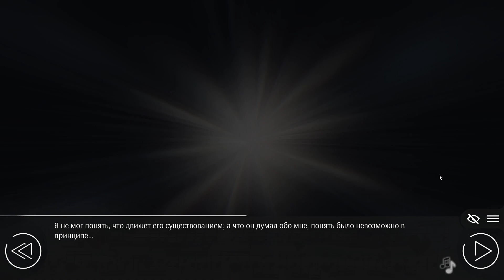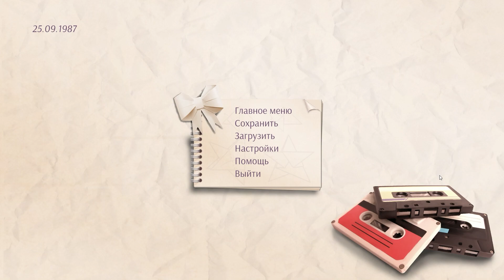Любовь, Деньги, Рок-н-Ролл➤ Прохождение #17➤ А виновата ли она?